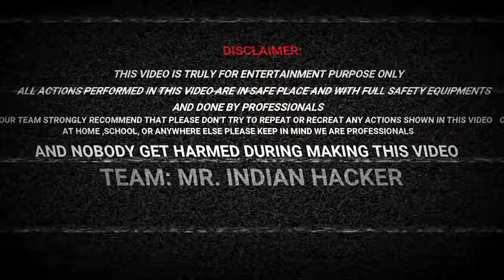Can I Swim With This Idea | या फिर में डूब जाऊँगा ? | Experiment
Can We Swim Using Bubble Wrap